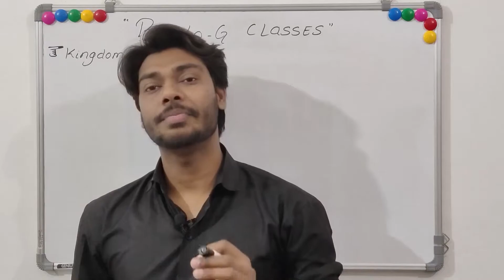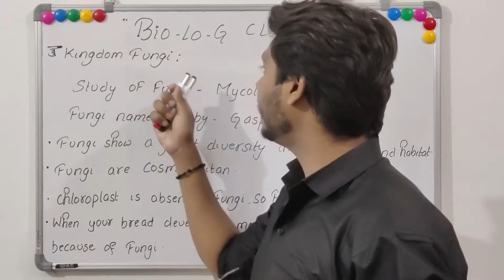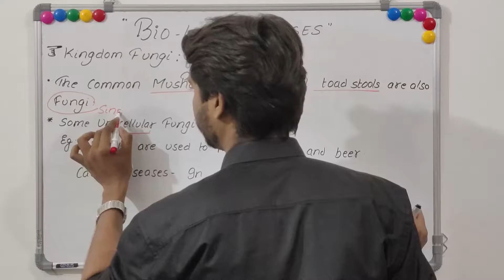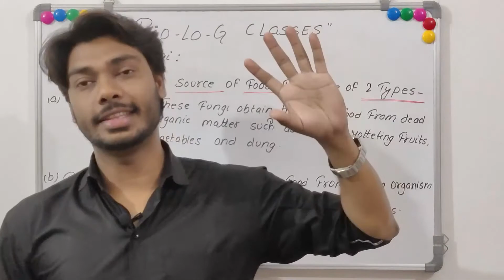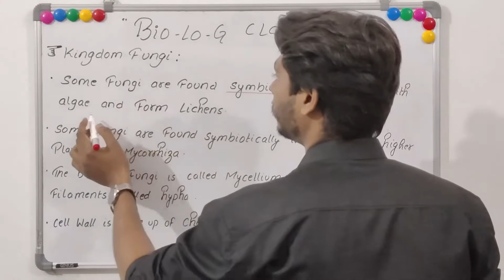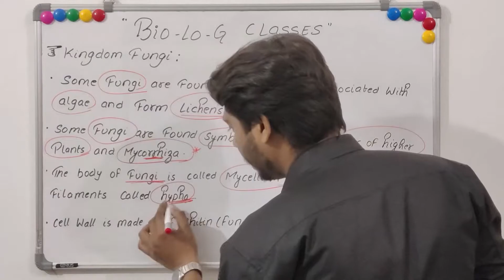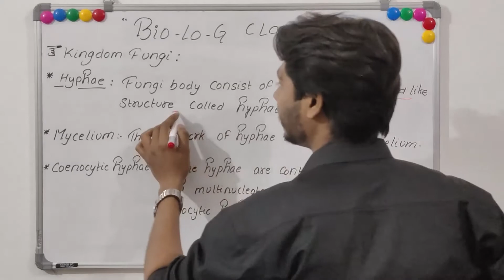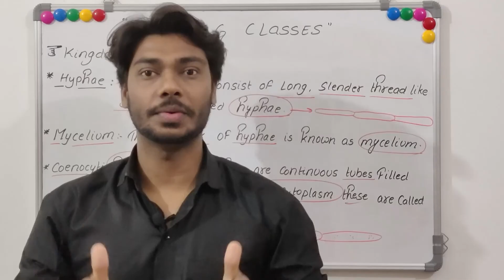KINGDOM FUNGI || CHAPTER 02 || BIOLOGICAL CLASSIFICATION || NCERT 11TH || BIO-LO-G CLASSES-HARSHIT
IN THIS LECTURE WE'LL DISCUSS ABOUT KINGDOM FUNGI-
Bread Mould
Mushroom
Puccinia
Wheat rust
Lichens
Mycorrhiza
Hyphae/Mycelium